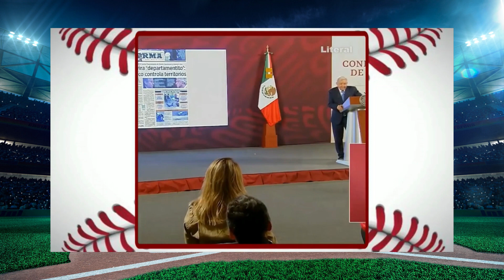Reacciona USA ante afectaciones a inversiones en México